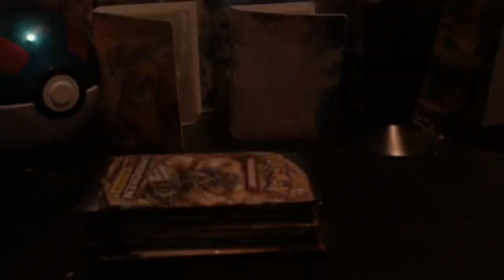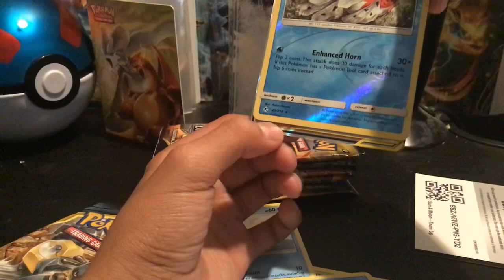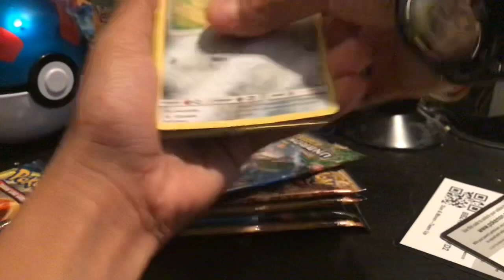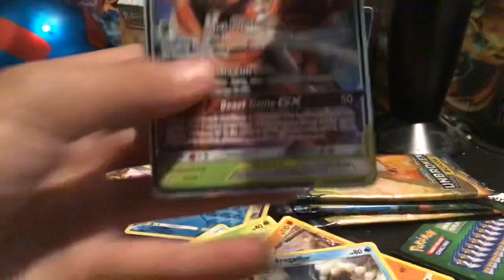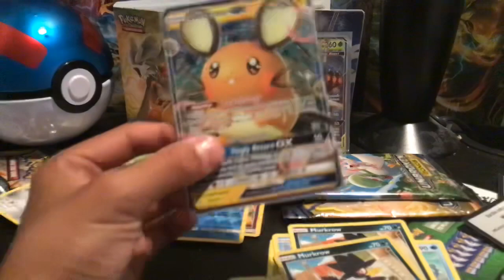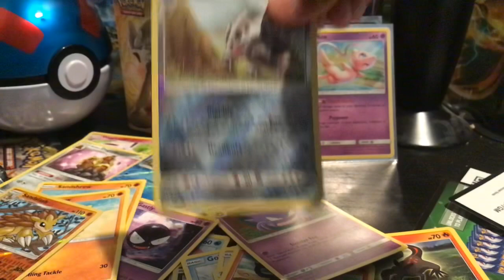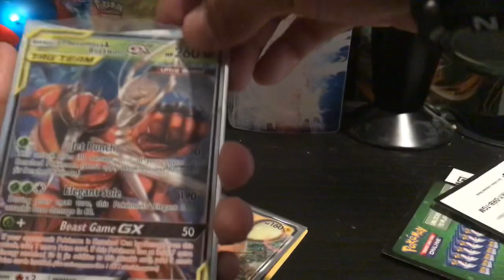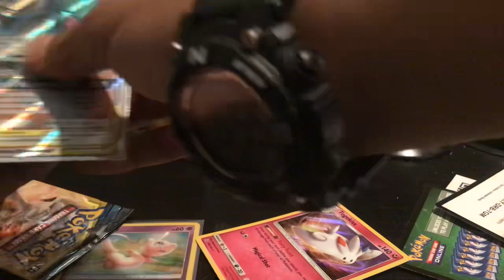Opening 8 booster packs of Unbroken Bonds (LEGENDARY OPENING)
Have a great day watching these Poketubers! 🙂